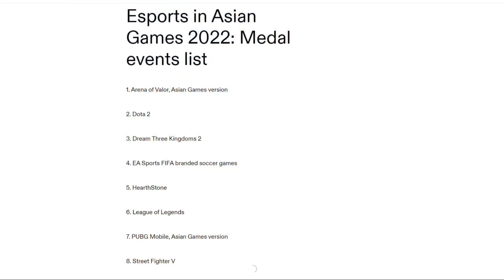GOOD NEWS FOR FREE FIRE PLAYERS ! FREE FIRE NEW UPDATE 2022 | FREE FIRE UNBAN NEWS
Yᴏᴜʀ Qᴜᴇʀɪᴇꜱ :-

free fire update in india
free fire ban in india news
free fire play store me aagya
free fire play store return agyaa
ff ban news,free fire play store wapas aayega

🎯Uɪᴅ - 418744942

🎯Iɢɴ - ＮＩＧＨＴㅤᎶᎶ༫

🎯Capacity - 6 Gb Ram / 64 Gb Rom

🎯Processor - Qualcomm Snapdragon 710 AIE

🎯Server - India 🇮🇳

 1.Garena Free Fire Indonesia Live 🇮🇩
 2.Garena Free Fire Brazil Live🇧🇷
 3.Garena Free Fire Brasil Live🇧🇷
 4.Garena Free Fire India Live🇮🇳
 5.Garena Free Fire Singapore Live🇸🇬🛠️
 6.Garena Free Fire Thailand Live🇹🇭
 7.Garena Free Fire Bangladesh 🇧🇩
 8.Garena Free Fire Mena 🇸🇦
 9.Garena Free Fire Pakistan 🇵🇰

Kiling Player with LOUD Volume Spy Like James Bond
007 Level Up to 70.

Tag Ignore 🖐️ -

1.Total gaming
2.Free Fire Live
3.FreeFire India
4.Free Fire
5.Garena Free Fire
6.Free Fire Official
7.Free Fire max
8.Garena Free Fire max
10.Free Fire Gameplay
11.Free Diamond
12.Free Fire Highlights
13.Free Fire Max india
14.Free Fire Max official
14.Free Fire Max Night Grow Gamer
15.Free Fire New Event
16.Free Fire Mobile
17.Free Fire Game
18.Free Fire Top up
19.Free Fire Update
20.Free Fire max Update
21.Free Fire Max live